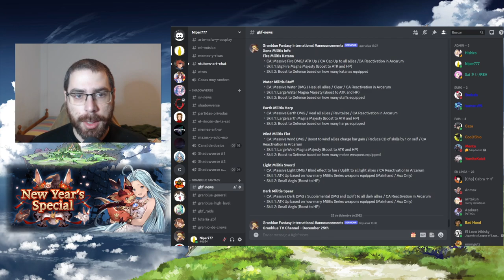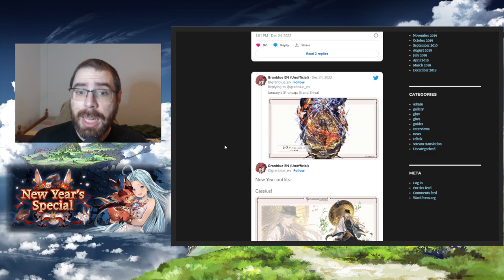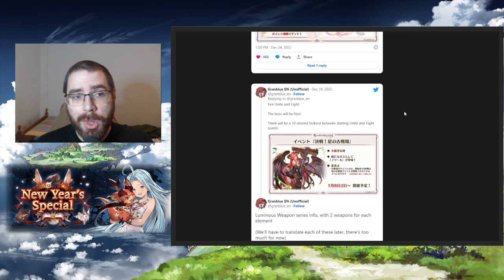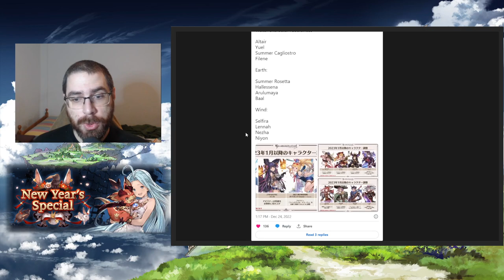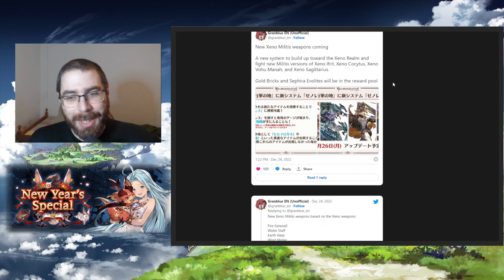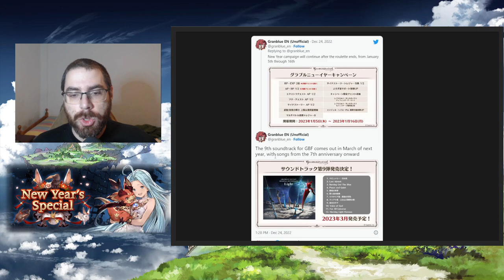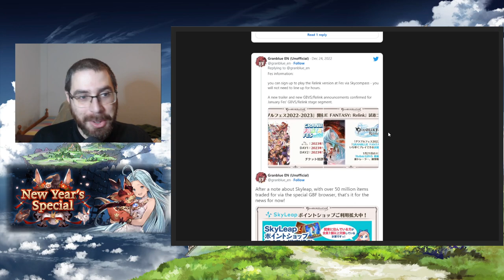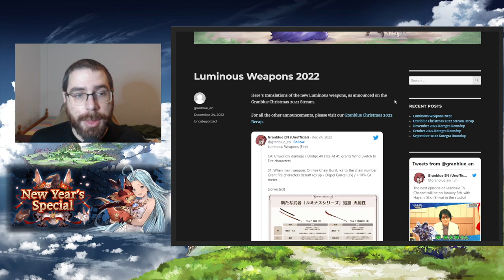Noticias de navidad 2022 | granbluefantasy en Español